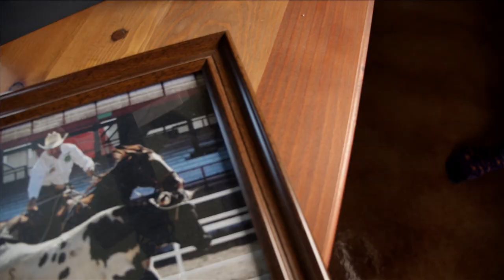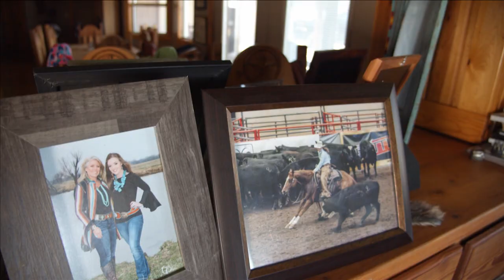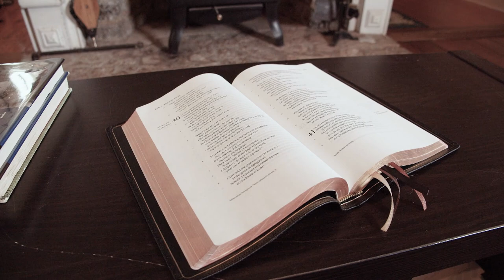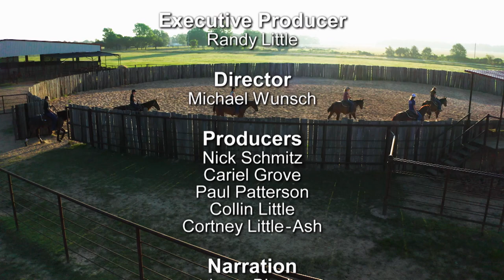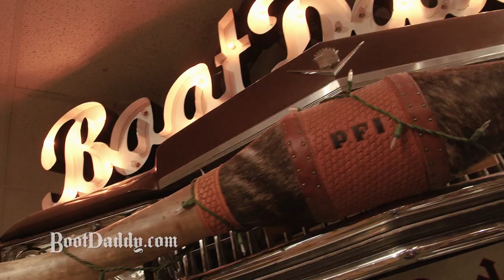The Real Boot Life Series Premiere | Justin Mckee | Jim Hayworth | Rory Feek | Episode 1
For over 45 years PFI Western home of BootDaddy has been livin' the boot life. We know that in every pair of boots there's a story to tell. Discover the stories of professional rodeo announcer Justin Mckee, former CEO Jim Hayworth, and country music storyteller Rory Feek. Hear these ranchers and story tellers explain how they live therealbootlife. So kick back, relax, and enjoy these true stories of those who live the real boot life every day. How do you live the RealBootLife​ ?